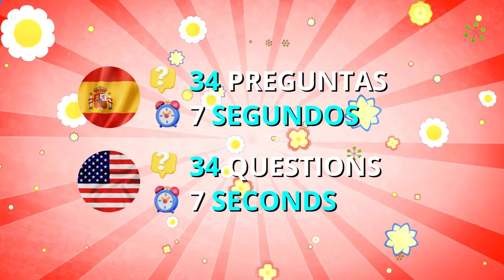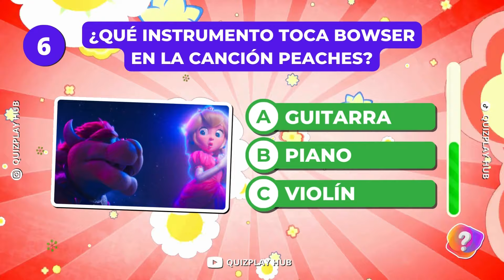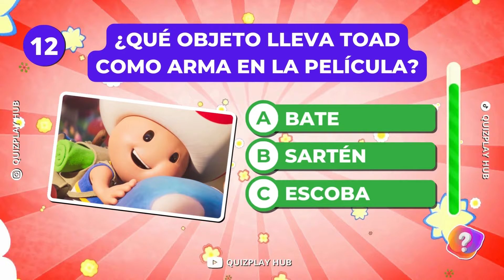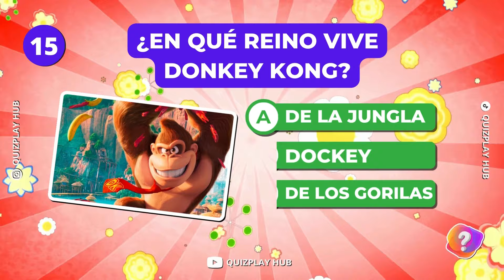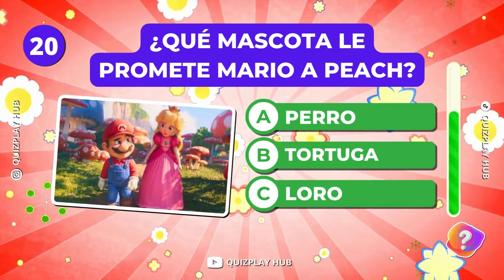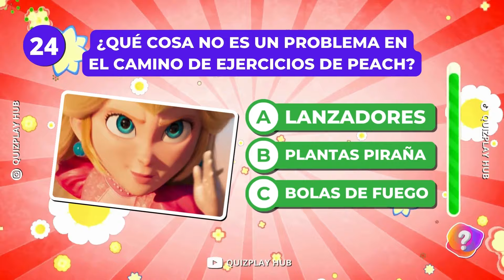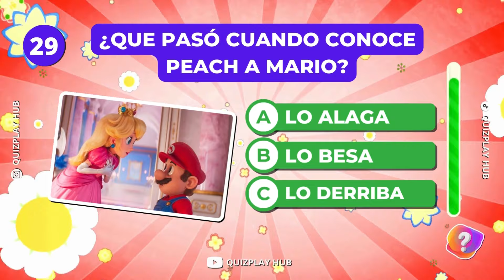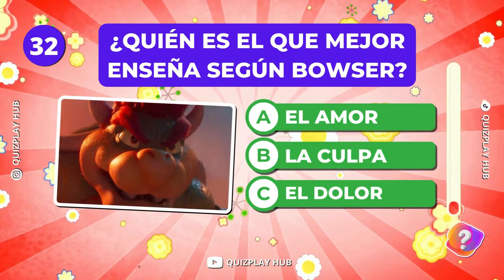¿CUÁNTO Sabes De MARIO BROS La PELÍCULA? 🍄🤔🧠🧐 | Trivia SUPER Mario Bros ✅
¡Prepárate para poner a prueba tus conocimientos sobre la película de Mario Bros en esta emocionante trivia! 🍄🤔🧠🧐 Descubre cuánto sabes sobre los detalles, personajes y curiosidades de esta icónica película mientras te diviertes con nosotros en QuizPlay Hub. ¡Demuestra que eres un verdadero fan de Mario Bros y desafía a tus amigos a superar tu puntuación! No te pierdas esta oportunidad de sumergirte en el mundo mágico de Mario y sus amigos. ¡Dale play y que comience la diversión! 🎮🎬💡

👥 Participa:
Déjanos tu puntuación en los comentarios y reta a tus amigos a superar tu conocimiento. ¡Comparte tus respuestas y únete a la conversación!